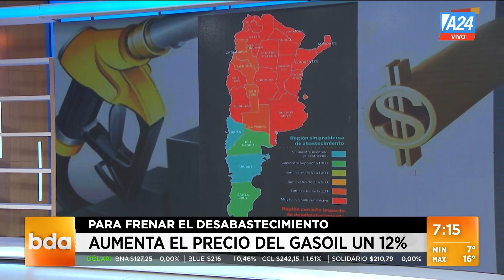⛽ En medio de la escasez, el gasoil aumentó un 12% | A24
👉 La medida es consecuencia del aumento del corte con biodiesel para frenar el desabastecimiento.